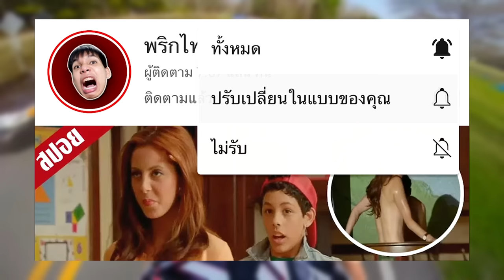5 แก๊งวิบากซิ่งสุดป่วน เจอลุงโหดใช้ขวานดักทุบ!! (ตอนที่4)